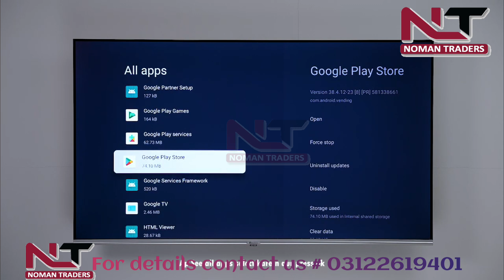askdawlance | App Installation | Available at Noman Traders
Your Apps, Your Way: Take control and personalize your Google TV by downloading the apps you want following our quick guide.

Installment Option Available for Bank Alfalah Credit card holders

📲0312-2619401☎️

with in Karachi only ✓
100% original product✓

Term and conditions:
* Customer have to provide CNIC as per same location address confirmation.